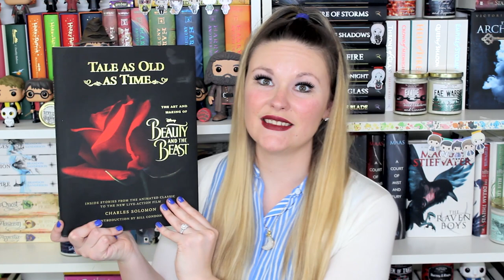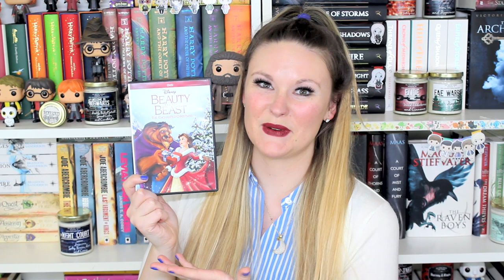My Beauty & the Beast Collection + 20 Book Giveaway!